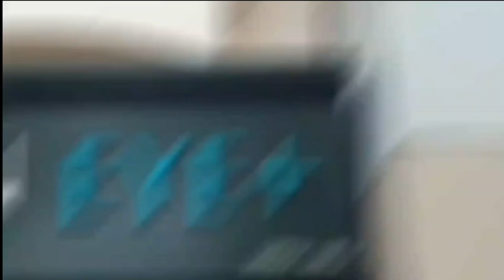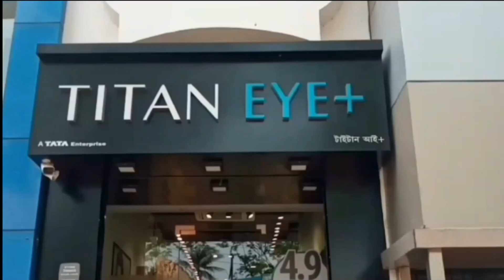ঐতিহাসিক টুর্নামেন্ট হতে চলেছে - A historic tournament is about to happen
ঐতিহাসিক টুর্নামেন্ট হতে চলেছে‌
A historic tournament is about to happen

ক্রিকেট বিশ্বে বরাবর চিরপ্রতিদ্বন্দ্বী হিসেবে পরিচিত ভারত ও পাকিস্তান। প্রতিবেশী হলেও এই দুই দেশ যখন বাইশ গজে নামে, তখন আলাদা উত্তেজনা তৈরি হয় ক্রিকেটপ্রেমীদের মধ্যে। কিন্তু চিরপ্রতিদ্বন্দ্বী হলেও দুই দেশের খেলোয়াড়দের একসাথে খেলতে হতো একটি বিশেষ টুর্নামেন্টে। অ্যাফ্রো-এশিয়া কাপে এমনটা হতো। তবে সেসব ইতিহাস হয়ে গেছে প্রায় দুই দশক আগেই। কারণ, শেষবার অ্যাফ্রো-এশিয়া কাপ হয়েছিল ১৭ বছর আগে। তখন সৌরভ, কুম্বলেদের সঙ্গে খেলেছিলেন আফ্রিদি, আখতাররা। ফের সেই ঐতিহাসিক টুর্নামেন্ট আয়োজন করার তোড়জোড় চলছে বলে খবর মিলেছে। আর তেমনটা হলে কোহলি, বাবর কিংবা বুমরাহ, শাহীনদের একই দলে খেলতে দেখা যেতে পারে।